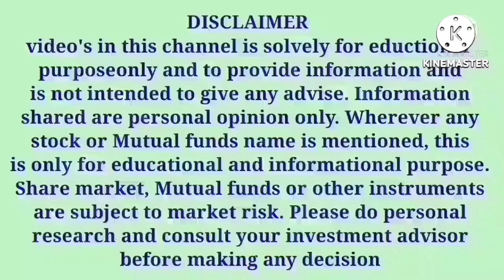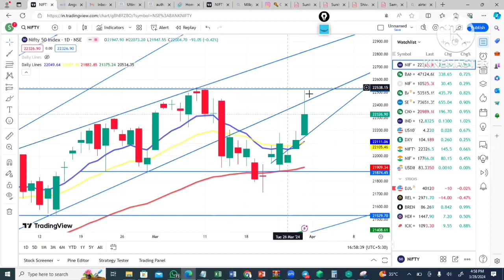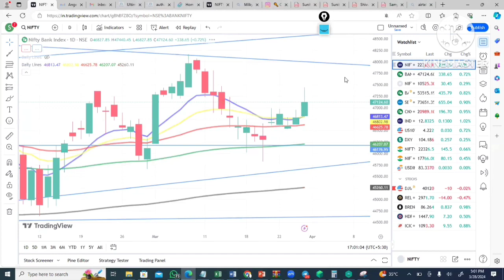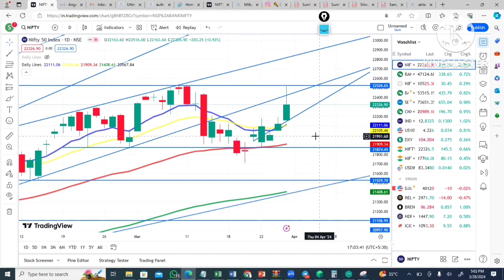NIFTY 22450 PE 12 to 160 - 148 POINTS PROFIT | NIFTY expiry Hero or zero Trade Explained in Kannada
For Nifty and Banknifty Intraday, Hero or Zero calls and BTST calls ಗಳಿಗಾಗಿ ನಮ್ಮ “Todays Investment Premium group” ಸೇರಿಕೊಳ್ಳಿ.

Video Title:
NIFTY 22450 PE12 to 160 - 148 POINTS PROFIT | NIFTY expiry Hero or zero Trade Explained in Kannada

9 Tips to choose the Right STOCK BROKER | How to select a Stock Broker in India |Stock Market in Kannada